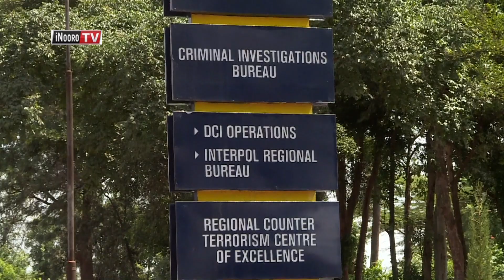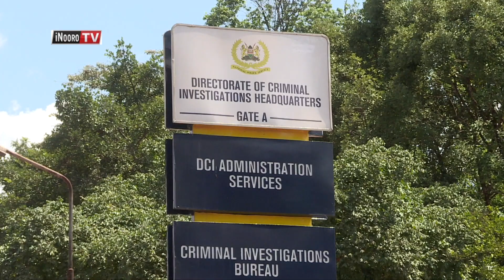Rūhonge kwa igoti kūgiritania mucirithania Sankale Ole Kantai na njūragano ya Tob Cohen